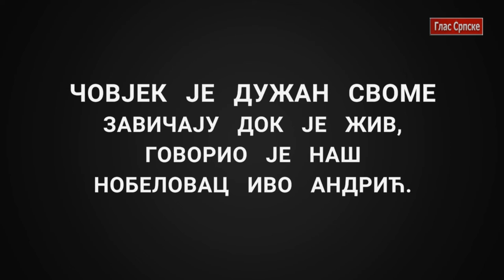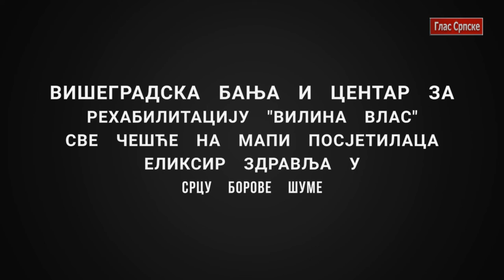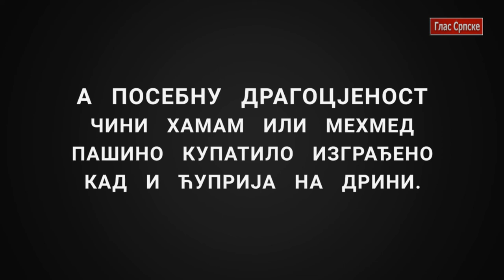Višegrad - spona istorije i kulture vijekovima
Čovjek je dužan svome zavičaju dok je živ, govorio je naš nobelovac Ivo Andrić koji je najljepšim rečenicama oslikao Višegrad, opisujući svaki kutak ovoga kraja i udahnuvši dušu ćupriji koja, umivena modrozelenom Drinom i prvim jutarnjim zracima sunca, vijekovima ponosno i prkosno dočekuje putnike namjernike sa svih strana svijeta.

Duh Višegrada u reportaži donosi novinar “Glasa Srpske” Milijana Latinović i foto reporter Velibor Tripić

Višegradska banja i Centar za rehabilitaciju “Vilina vlas” eliksir zdravlja u srcu borove šume

Foto: Velibor Tripić
Produkcija: Glas Srpske